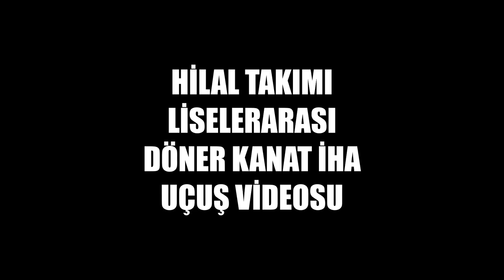Liseler Arası İHA Döner Kanat Yarışması İTÜ MTAL Hilal Takımı #76233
İstanbul Teknik Üniversitesi Mesleki ve Teknik Anadolu Lisesi Hilal Takımı'nın katılmış bulunduğu 2021 Liseler Arası İnsansız Hava Aracı yarışması için gerekli uçuş ve tanıtım videosunu içermektedir.